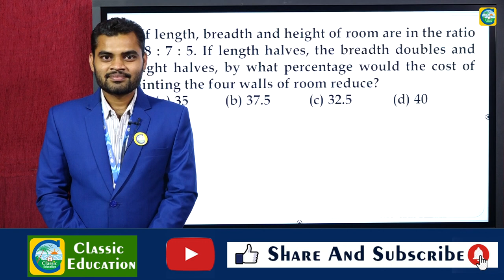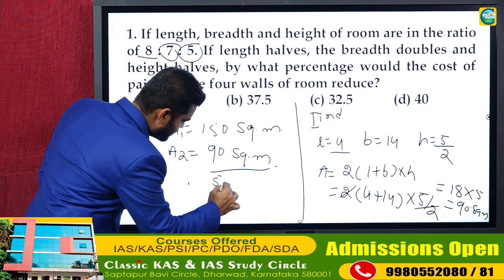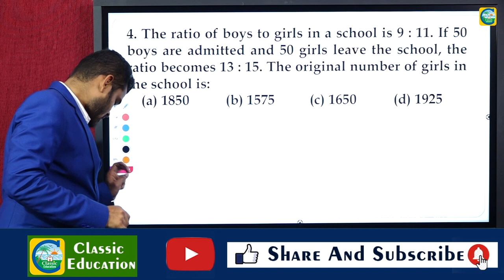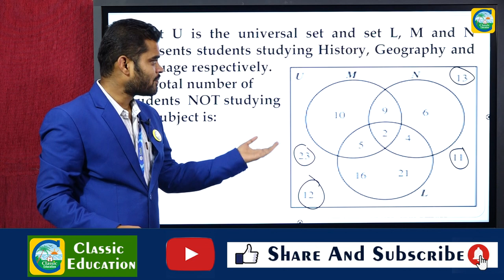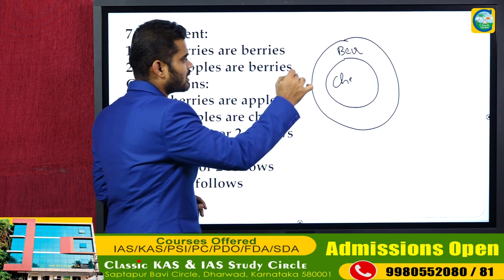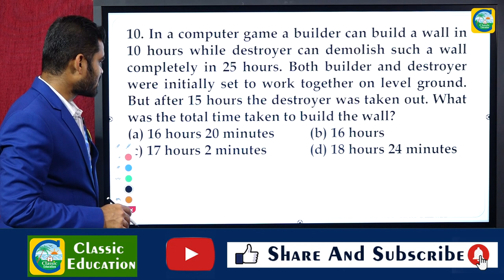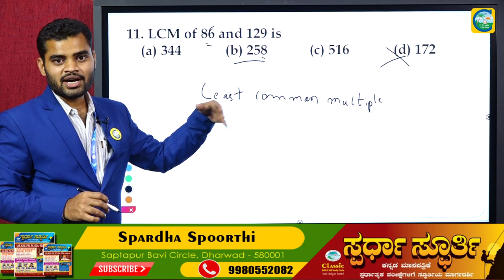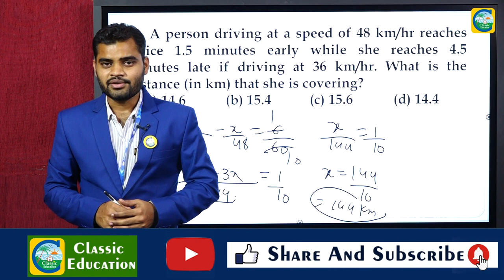RRB Group-D|03769 Vacancies| 2|ಮಾನಸಿಕ ಸಾಮರ್ಥ್ಯದ ಹಿಂದಿನ ಪ್ರಶ್ನೆ ಪತ್ರಿಕೆಗಳ ವಿಶ್ಲೇಷಣೆ|Classic Education